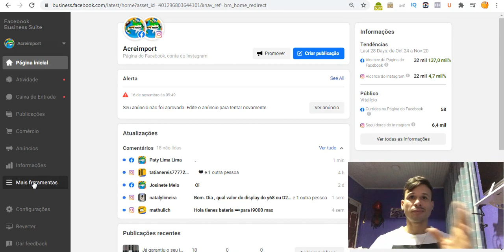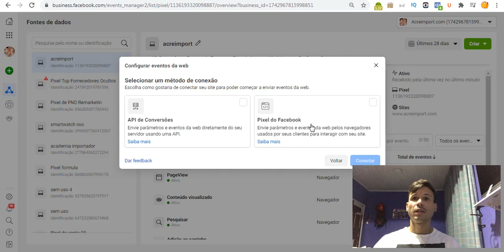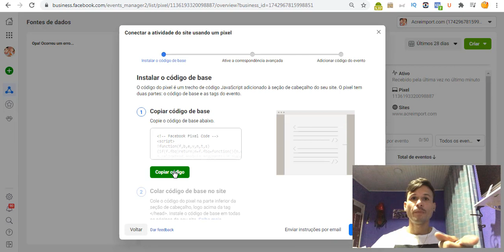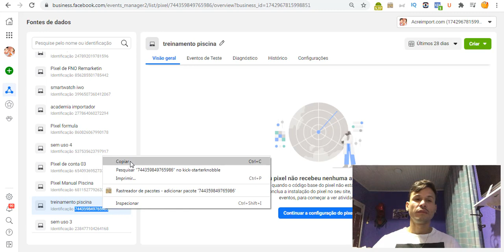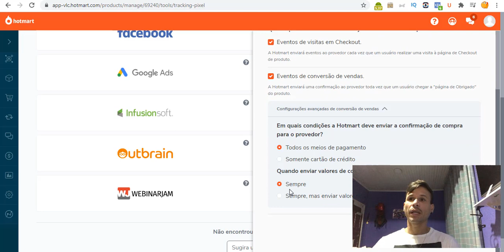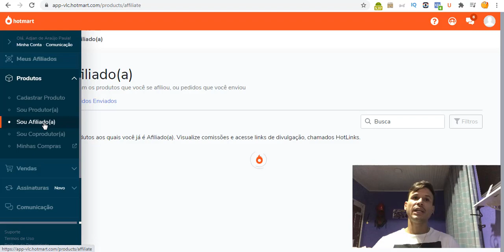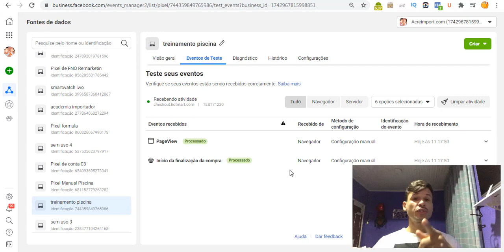Pixel do Facebook ads Como Criar e Instalar no Hotmart em 2020 2021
Pixel do Facebook: Como Criar e Instalar no Hotmart em 2020

Pesquisas Relacionadas:

como Instalar o Pixel do Facebook
como Instalar o Pixel do Facebook no meu site
como instalar o pixel do facebook no wordpress
como instalar o pixel do facebook no hotmart
como instalar o pixel do facebook no shopify
como instalar o pixel do facebook no klickpages
como instalar o pixel do facebook na loja integrada
como instalar o pixel do facebook no elementor
como instalar o pixel do facebook no woocommerce